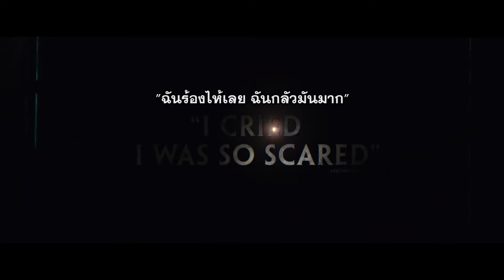IT Chapter Two (2019) - TV Spot Critics "Secret Review" HD - Now Playing